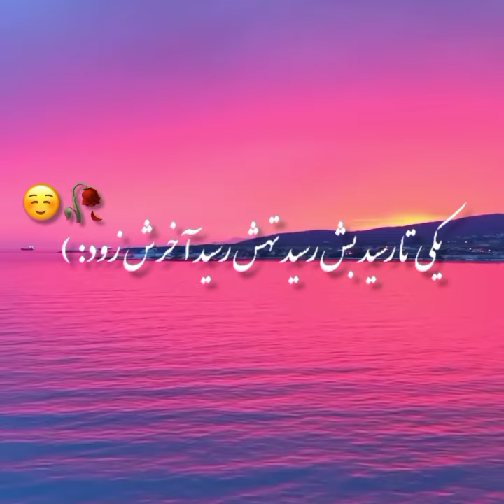چرا این آهنگا پخش‌نمیشه؟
آهنگی که هیچوقت پخش نشد
دموی جدید سامان جلیلی
آهنگ واگذار شده سامان جلیلی
درد و غم همیشه هست یه کلیپ غمگین توری